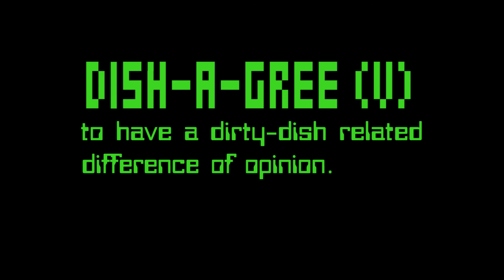Dishagree - Word of the Week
to have a dirty-dish related difference of opinion.

NEW WORDS EVERY WEDNESDAY!!

Fostered Productions
AllModCons LLC
Defurred Productions
MB Films